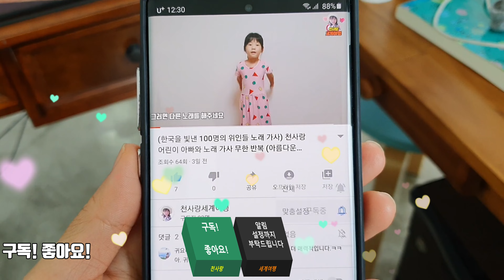천사랑 아이돌 "톰보이+헤이마마" 커버 가요 댄스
천사랑 아이돌 "톰보이+헤이마마" 커버 가요 댄스 입니다
엽연초하우스&천사랑세계여행 공식채널 유투브 컨텐츠는 네이버 블로그, 밴드, 트위터, 카카오스토리, 페이스북과 동시발행 되고 있습니다.

공식 블로그 및 다양한 채널를 통해 여행소식을 접해보실수 있습니다
url을 클릭하시면 이동합니다(클릭↓↓↓↓↓↓↓↓)
(주)천사랑세계여행

사회적기업 여행사 천사랑세계여행(제천여행사)은 충청북도 제천시에 본점을 둔 사회적기업 여행사로서 외국인 인바운드여행, 국내외 각 여행지 소개 및 행사진행, 사회복지 테마여행, 패키지 여행, 제천 관광 버스 대절, 조인, 중계 등 국내 및 해외여행에 주력하고 있습니다.

대표자 천명주
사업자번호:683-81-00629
주소지:충청북도 제천시 의병대로12길 8(제천시 명동  151-1) 엽연초하우스